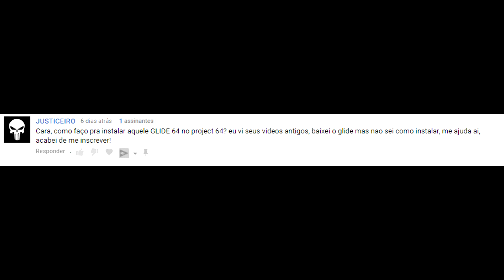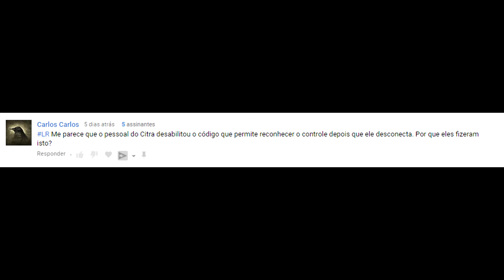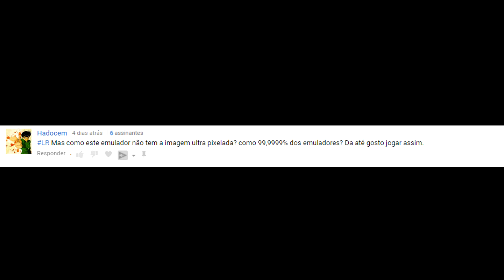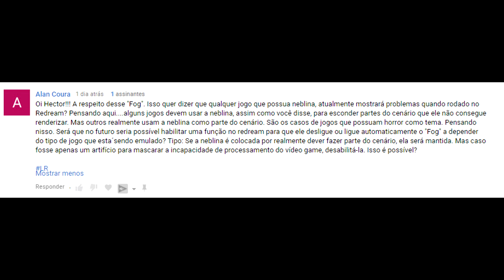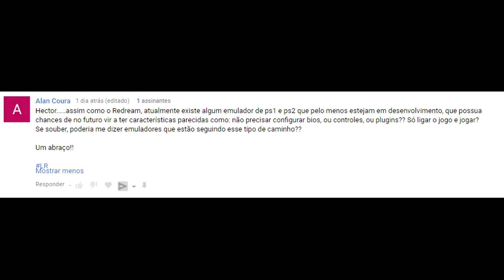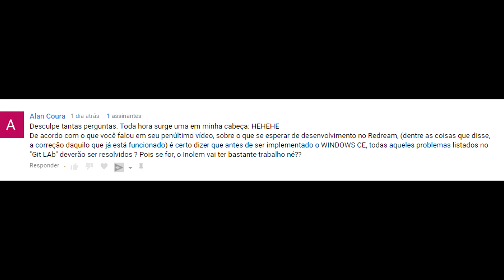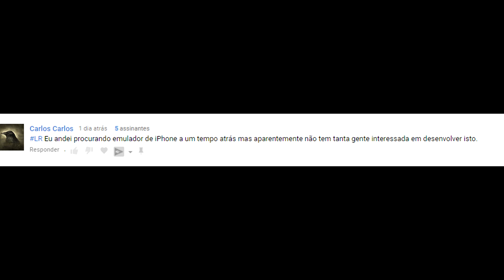Literalmente Responde - 11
Tem alguma pergunta? Pode deixar nos comentários para o próximo vídeo (caso não queira ser identificado por algum motivo, pode perguntar pelo chat lá na page do canal =x)